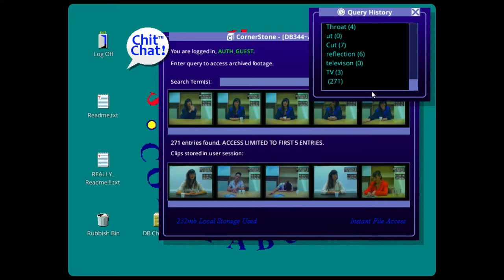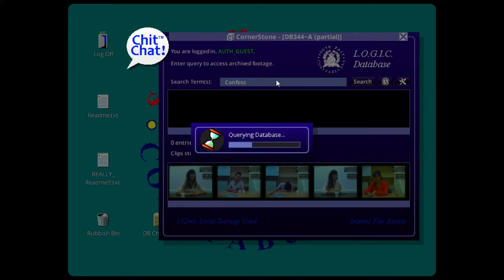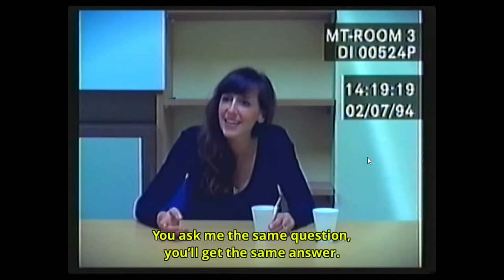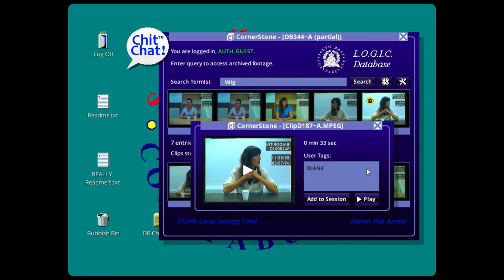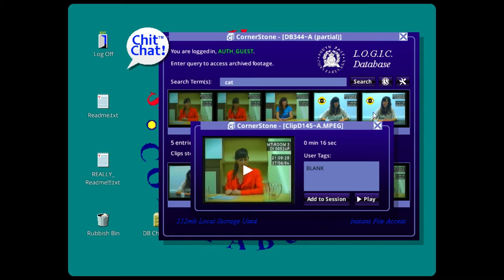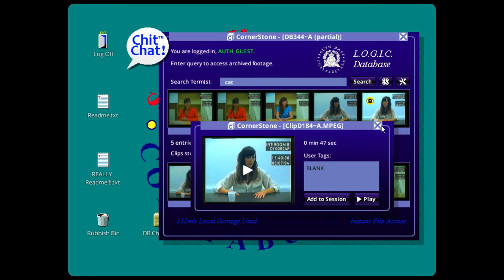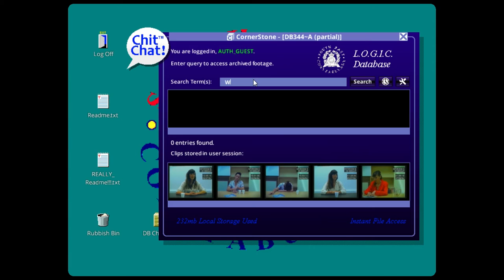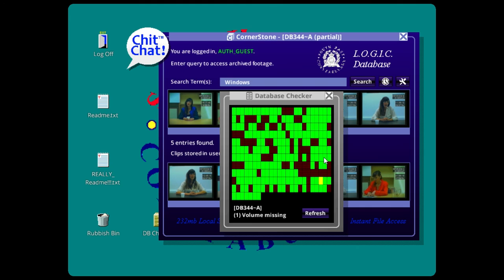Let's Play Her Story - Her Wig Out? (Part 15)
and we found the rest of the song, oh the wind and rain. The song focuses weirdly on a fiddle.. oh the dreadful wind and rain.

Don't really know what it all means but it helped us follow some new leads. Tapping Code! We were right!

Outro Music
Hari - 16 ft. Sanna Hartfield